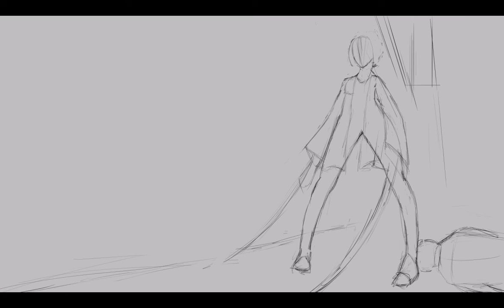DEATH -_-SPEED PAINT [timelapse].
she had no choice ,she had to. wait up for the rest of the story guys thanks and hope you like it...